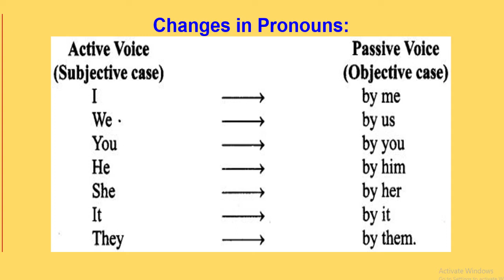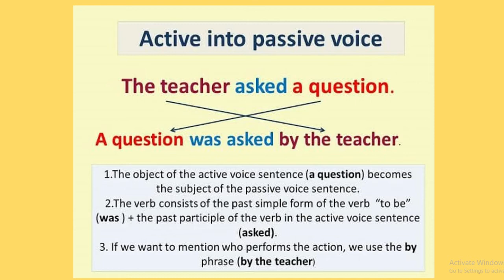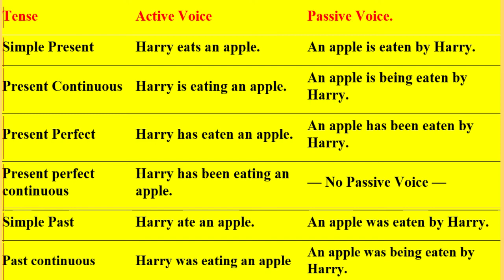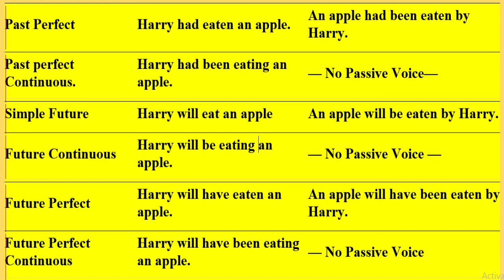How to change Active into Passive voice ?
Video from Kids Home Mobile